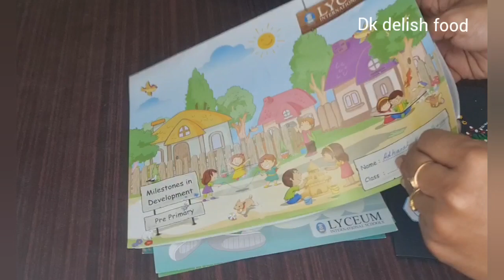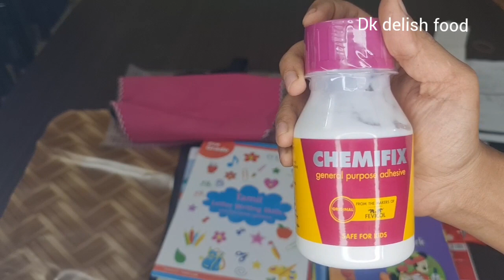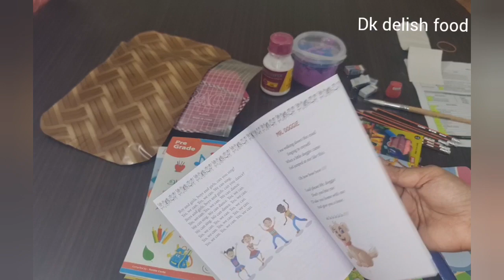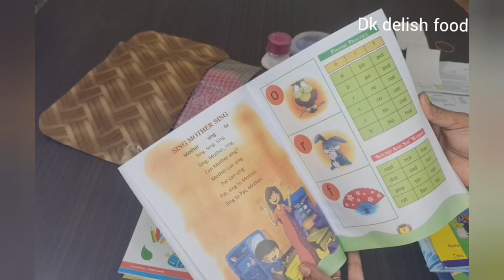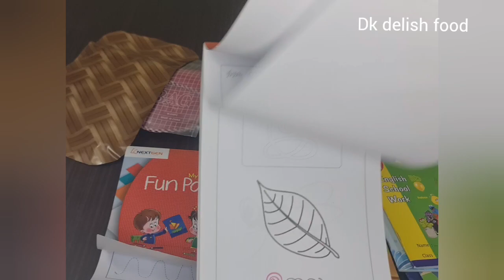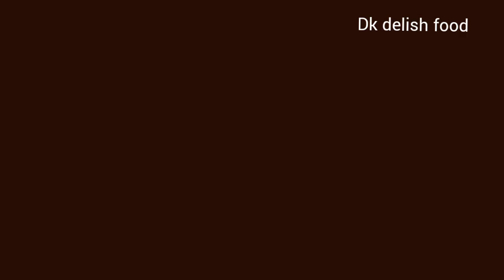Adharsh pregrade school books#school books#dk delish food